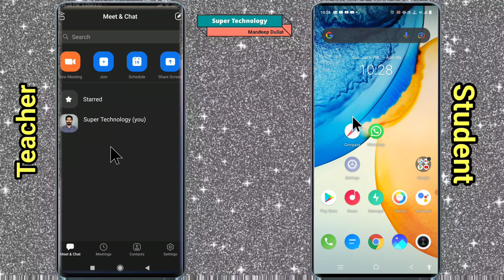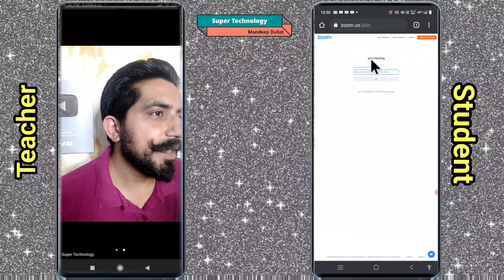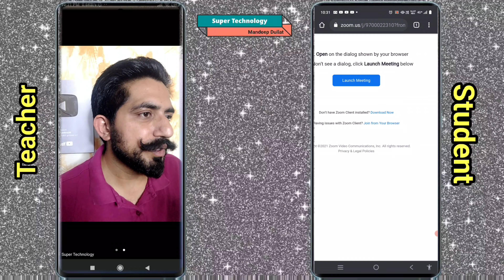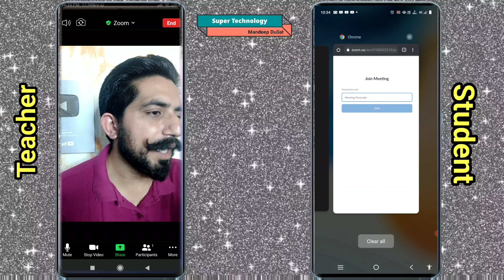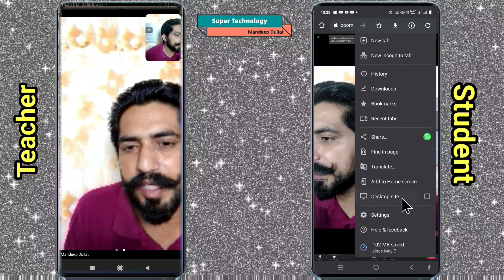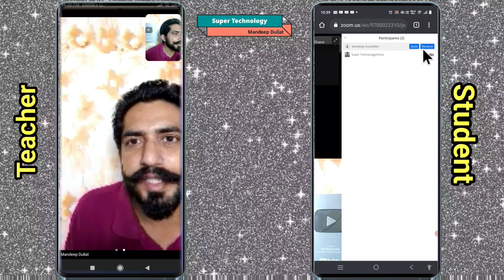How to use Zoom Without Install in Mobile & Solution For Zoom Not Installing